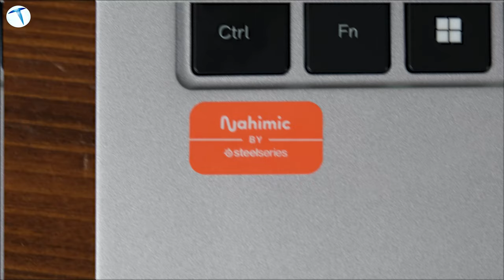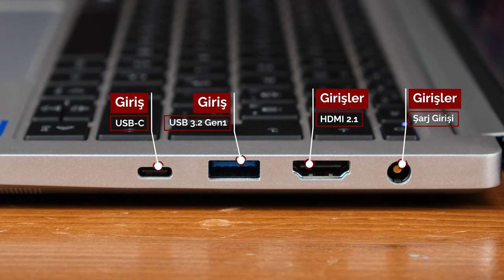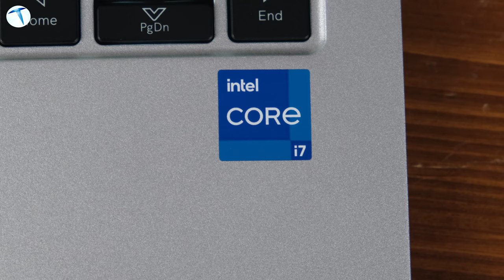Monster Huma H4 V4.2 incelemesi: Hem hafif hem güçlü!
Monster, son teknolojiye sahip bir bilgisayarla geliyor: Monster Huma H4 V4.2. Bu inceleme örneği, sizi büyüleyecek bir dizi özellikle geliyor. 90 Hz yenileme hızına sahip QHD 2.8K ekranı, yüksek çözünürlük ve akıcı bir deneyim sunuyor. Ayrıca 16:10 ekran-boyut oranıyla daha geniş bir görüntü sunarak çalışma ve eğlence deneyiminizi bir üst seviyeye taşıyor.

Monster Huma H4 V4.2, gücünü Intel Core i7-1360P işlemcisinden alıyor ve Intel Iris Xe grafik birimiyle destekleniyor. 16 GB DDR5 4800 Mhz bellek ve 512 GB M.2 SSD ile donatılmış, böylece hızlı ve sorunsuz bir performans sunuyor. Ürünün ayrıca magnezyum kasası sayesinde hafif ve dayanıklı olduğunu belirtmekte fayda var. Bu, cihazın taşınabilirlik ve dayanıklılık açısından önemli bir avantaj sunmasını sağlıyor. Ayrıca, 65 watt ile hızlı bir şekilde şarj olabilmesi ve Tip-C bağlantısı üzerinden de şarj edilebilmesi kullanımı daha da kolaylaştırıyor.

Monster Huma H4 V4.2'nin teknik özellikleri etkileyici olsa da, aynı zamanda ince ve şık bir tasarıma sahip. 90 Hz yenileme hızına sahip QHD 2.8K ekran, işlerinizi hallederken veya günlük kullanımda yüksek kaliteli bir deneyim sunuyor. 16:10 en-boy oranı, daha fazla ekran alanı sağlayarak çalışma verimliliğinizi artırıyor.

Monster Huma H4 V4.2'nin pil ömrü de oldukça etkileyici. 12-13 saatlik 1080p medya oynatma süresi ve 12-14 saatlik ofis çalışma süresi sunuyor. 99 WHR batarya kapasitesi ve hızlı şarj desteği sayesinde, pil endişesi olmadan uzun süreli kullanımın tadını çıkarabilirsiniz. Ayrıca, geniş bağlantı portları, maksimum verimlilik ve çok yönlülük sağlar.

DDR5 teknolojisi, daha güvenli ve yüksek performanslı bir deneyim sunarken daha az enerji tüketir ve DDR4'e göre iki kat daha fazla bant genişliği sağlar. Monster Huma H4 V4.2 ayrıca Nahimic Audio ile geliştirilen hoparlörleriyle üstün ses performansı sunar.

Sonuç olarak, Monster Huma H4 V4.2, hem güçlü hem de taşınabilir bir bilgisayar arayanlar için mükemmel bir seçenek sunuyor. Şık tasarımı, etkileyici teknik özellikleri ve uzun pil ömrü, hem iş hem de eğlence ihtiyaçlarınızı karşılamak için ideal bir cihaz yapıyor.

Eğer ürün hakkında kafanıza takılan herhangi bir soru işareti var ise, yorumlar kısmında bizlerle belirtebilirsiniz. Monster Notebook web sitesinde yer alan dijital asistanlar sayesinde de ürünün uzmanına aklınıza takılan tüm soruları sorabilirsiniz. Ürünün tüm özellikleri için BURAYA tıklayın.